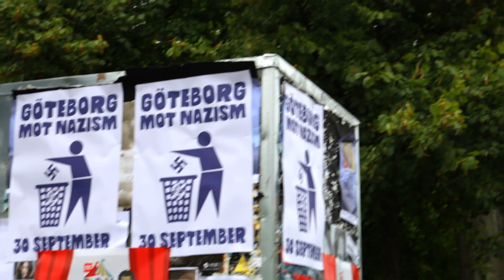One week in Sweden | Erasmus Uniting Future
We had a Erasmus project week in Sweden. And this is how Sweden looked through our eyes.